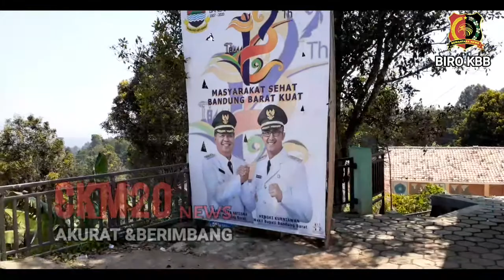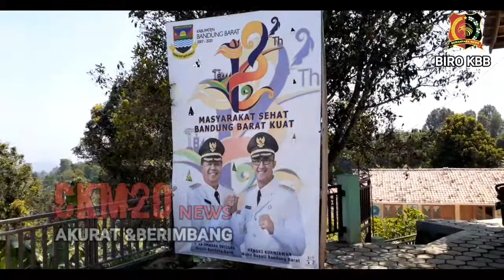DESA SANDANG MEKAR | MAJU DAN BERSINERGI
DESA SANDANG MEKAR | MAJU DAN BERSINERGI DENGAN BERBAGAI ELEMEN MASYARAKAT , BERSATU MEMBANGUN DESA SANDANG MEKAR KAB BANDUNG BARAT .

desa maju jaya
desa maju terus telah dibangun pabrik tapioka yang mengolah ubi kayu menjadi tepung
desa maju jaya akan mengadakan kerja bakti memperbaiki jembatan rusak
desa yang sudah bersifat maju tidak terikat adat istiadat disebut
desa yang sudah maju perkembangan dan penduduknya disebut dengan
desa yang paling maju
pengertian desa maju
perbedaan desa maju dan berkembang
profil desa maju di indonesia
rpjmdes desa maju
rpjm desa maju
desa maju sejahtera
desa semakin maju
desa sudah maju
desa sudah maju dapat ditingkatkan menjadi
desa yang sudah maju dapat ditingkatkan menjadi
desa yg sudah maju dapat ditingkatkan menjadi
di desa maju terus telah dibangun pabrik tapioka
di desa maju terus telah dibangun
di desa maju terus telah dibangun pabrik tapioka yang mengolah
desa yang tergolong maju dan dapat memenuhi kebutuhan sendiri disebut
usaha desa maju
usulan desa maju
ukuran desa maju
visi desa maju
desa wisata maju
desa andaman wangsa maju
desa setapak wangsa maju
desa villas wangsa maju
web desa maju
desa putra wangsa maju
desa yang maju
desa yg maju
desa maju di yogyakarta
contoh desa yang maju
membangun desa yang maju
kriteria desa yang maju
visi misi desa maju 2019
3 indikator desa maju